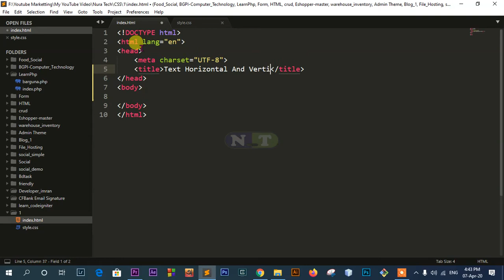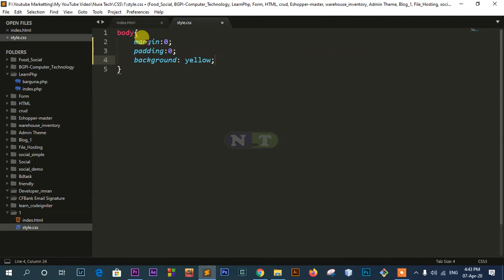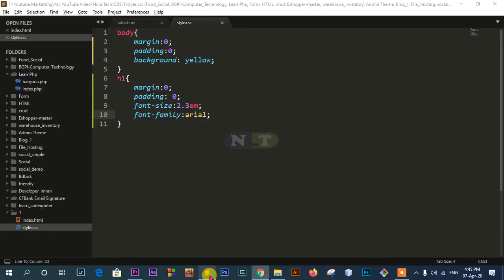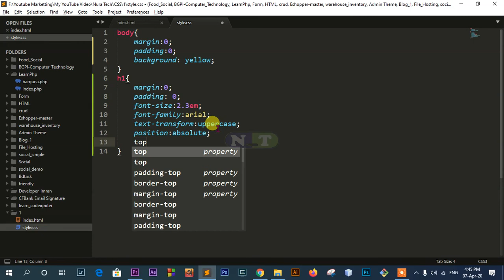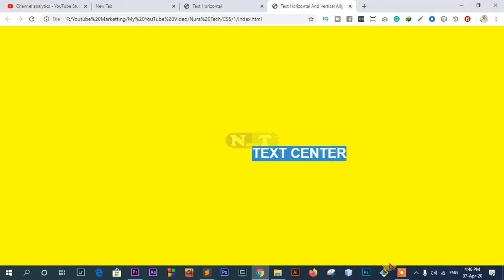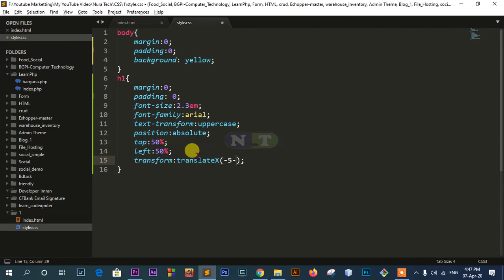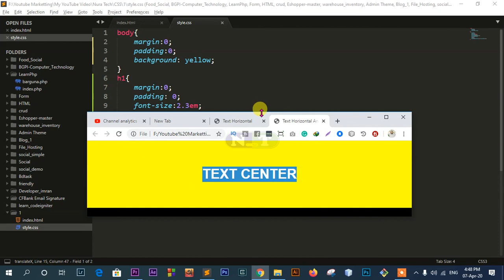Text Horizontal And Vertical Align Middle HTML & CSS Bangla Tutorials || Nura Tech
Text Horizontal And Vertical Align Middle HTML & CSS Bangla Tutorials || Nura Tech || Web Design Tutorial || Learn To Code || Css Tutorials || css position bangla tutorial